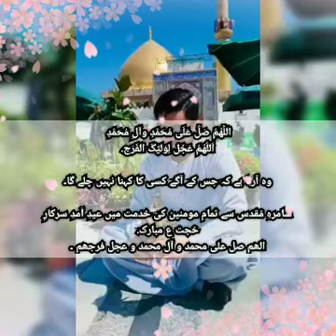Mir Sir live...Samarra | Woh aa raha hai